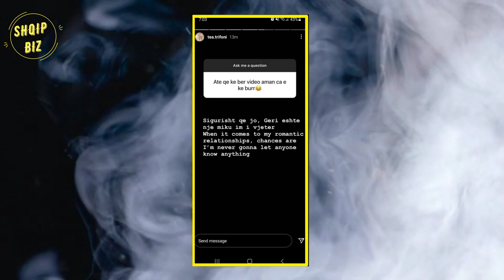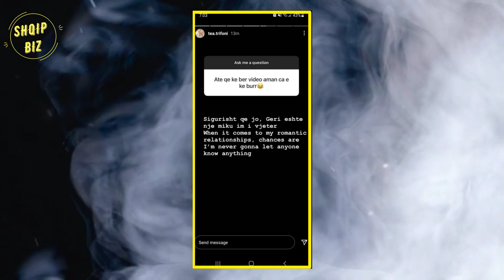Tea sqaron të vërtetën e puthjes së famshme me një mashkull tjetër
Tea postoi nje video me nje djal tjeter dhe shpejt beri xhiron e gjithe rrjetit. Për më tepër dyshimet u shtuan pasi Tea vendosi ta fshinte këtë video nga llogaria e saj. Mirëpo Tea ju ka dhënë fund aludimeve duke treguar se si qëndron e vërteta e kësaj lidhjeje.